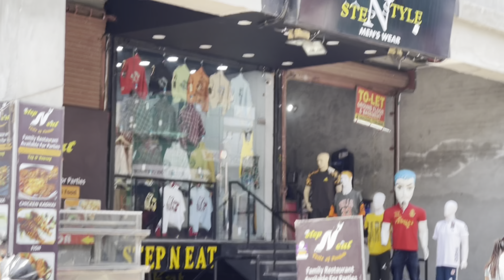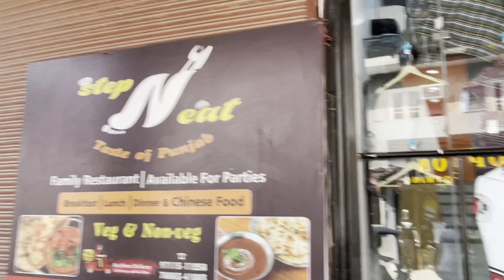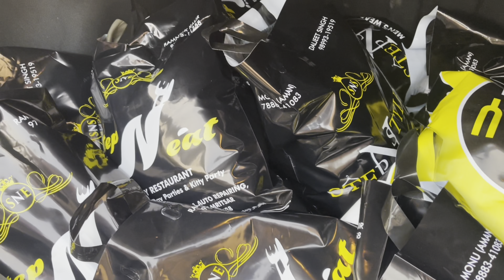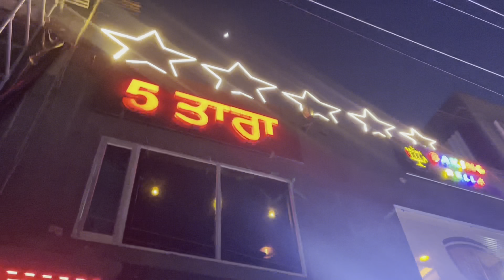Part 2 of Vlog 81|| Shopping At Amritsar || Khalsa College || Vlog 82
Shopping at amritsar, khalsa college vali gali